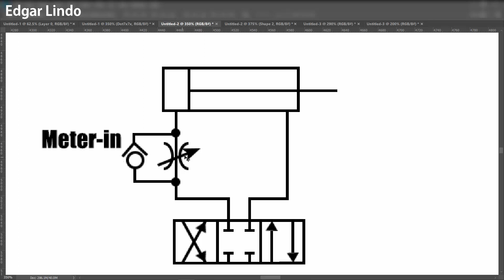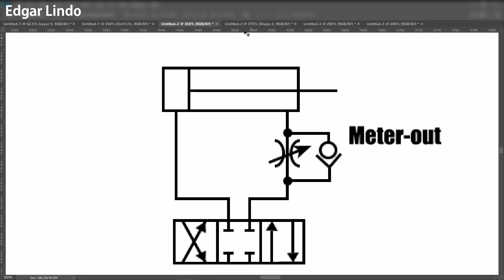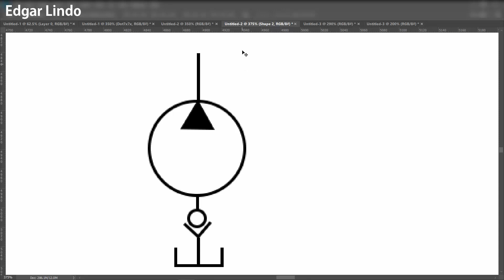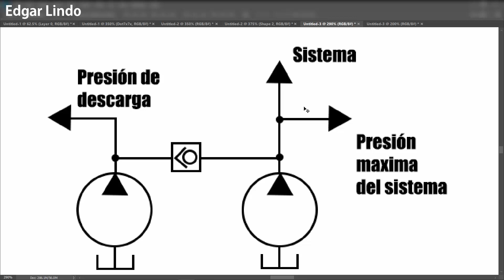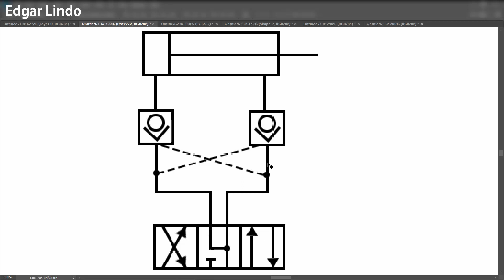Válvula antirretorno | Válvula check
Válvula antirretorno y vávula check hidráulica.  Algunas de las funciones y aplicaciones de este tipo de válvulas para sistemas hidráulicos.

Ingeniería de maquinaria industrial / hidráulica para movimiento de carga pesada como liviana.
Grúas
Mesas de levante
Maquinarias de inclinación

Repuestos hidráulicos populares
Bombas – pistón, paletes, engranjes
Válvulas direccionales, válvulas presión, válvulas check
Motores hidráulicos – pistones, paletas, engranes
Manifolds
Cilindros
Acumuladores
Enfriadores
Fittings / conecciones hidraulicas
Todo tipo de sellos
FILTROS – elementos hidráulicos para REEMPLAZO de todas las marcas.

Reparación de servo válvulas
Reparación de servo motores eléctricos
Reparación de servo drives / servo accionamientos

Rodamientos lineales
Rodamientos de tornillo

Sensores de:
Nivel
Temperatura
Presión
Alarma para contenido de agua.

Servicios de análisis de
Aceites hidráulicos
Aceites lubricantes
Aceite de transmisión y cajas de engranes, turbinas
Aceites dieléctricos

Análisis de combustibles
Gasolina
Diesel
Combustible para jet
Combustible para aplicaciones marítimas

Análisis para fluidos refrigerantes.

COMPONENTES INDUSTRIALES EN GENERAL.
Incluidos pero no limitados a ejemplos como:

Tintas industriales
Cintas industriales
Cliches para máquina de imprentas
Almohadillas de impresión
Etc..

Podemos encontrar el productos que usted busca, o reemplazarlo por otro producto más eficiente del punto de vista técnico-comercial.

Todo lo industrial lo puede encontrar con Technical Union.